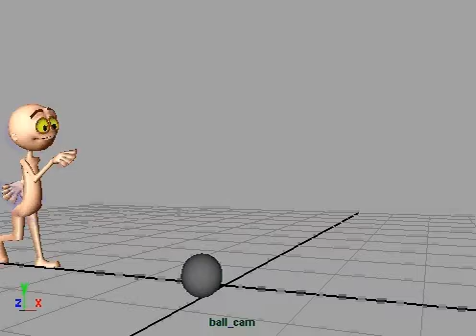Short Skit Progress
More progress on my short skit. Not really happy with the beginning but i'm still working on it.